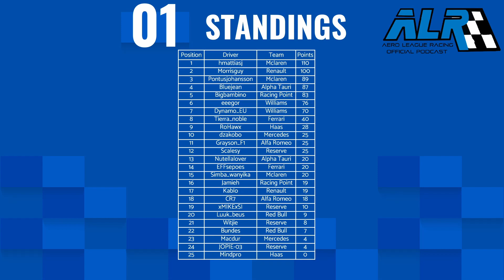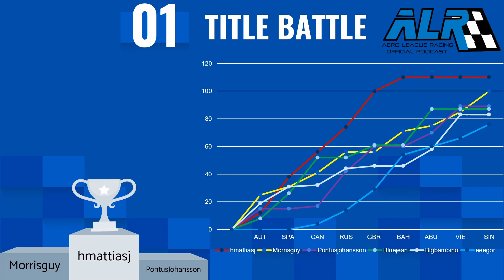ALR | Aero League Racing | Official Podcast | Episode 5 | eeegor_ & MorrisGuy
Looking for a F1 2020 racing league? We are a European based PS4 league, with 50% equal cars leagues ran on Thursdays and Sundays; and a 2x25% race sprint league ran on Tuesdays. Interested??

Tier 1 commentary by - KP23
Tier 2 commentary by - Erminator31
Tier 3 commentary by - cticedemon20
Sprint League commentary by - xRossi21